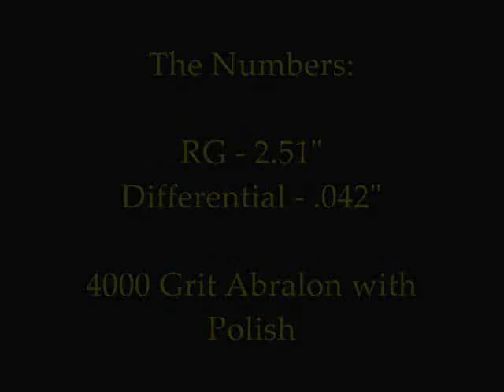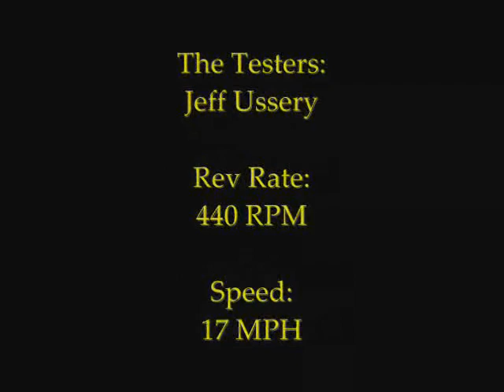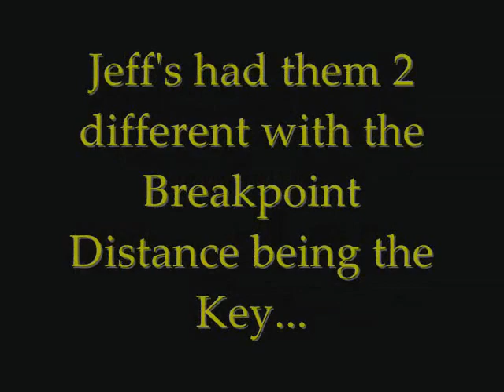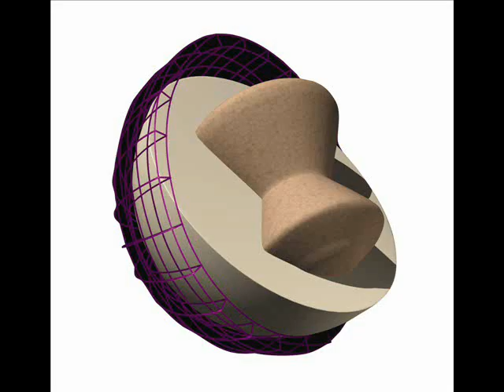Hammer Bowling Onyx Vibe